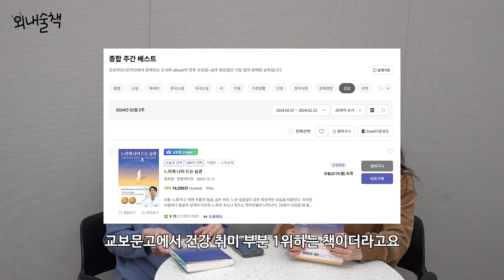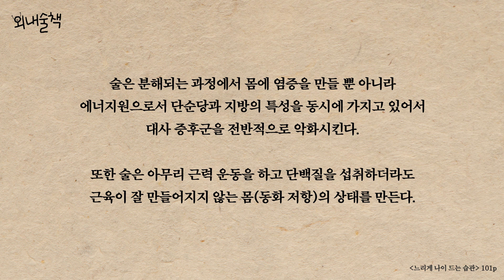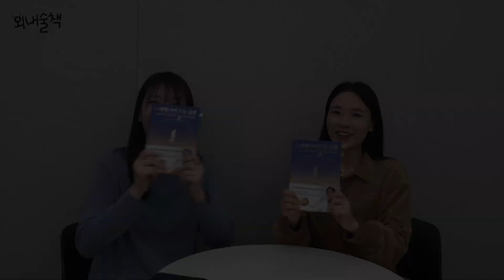건강하게 나이 들기 위한 의사의 실질적 조언ㅣ서울아산병원 정희원 교수ㅣ느리게 나이 드는 습관ㅣ외내술책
💜 교보문고가 만든
책으로 세상을 이야기하는 도서 커뮤니티, 보라 VORA

* 출연자를 향한 무분별한 비난의 내용은 별도의 고지 없이 삭제될 수 있습니다.